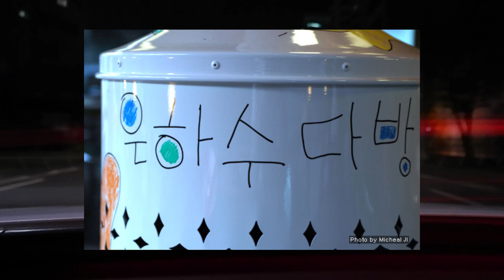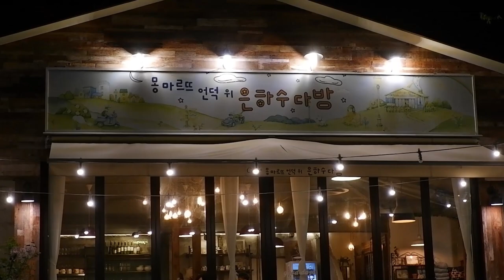Vlog(36) 사랑은 은하수다방에서 만나~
10여년전 홍대근처의 커피숍을 자주 다녔습니다.
다시 찾은 곳에 가 보니 지난 추억이 생각 납니다.